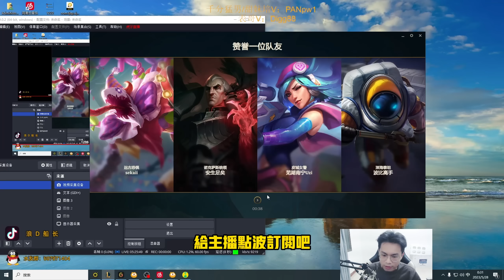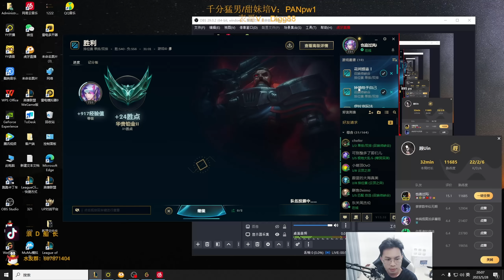【浪D船長】最後一刻閃現火刀+躲火箭，泉水五殺卻咕不出來（vs凱能&路西恩）